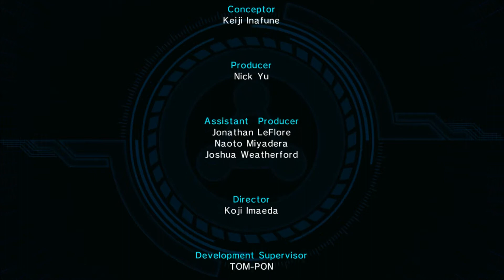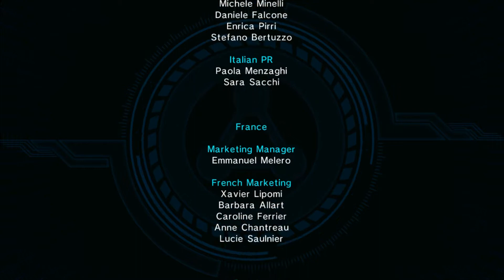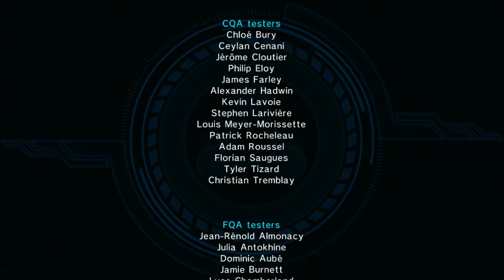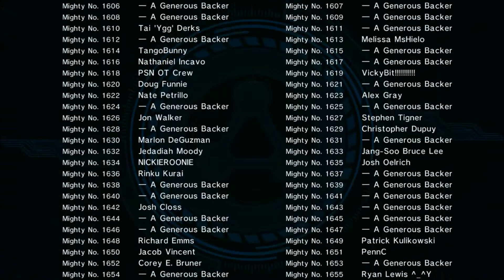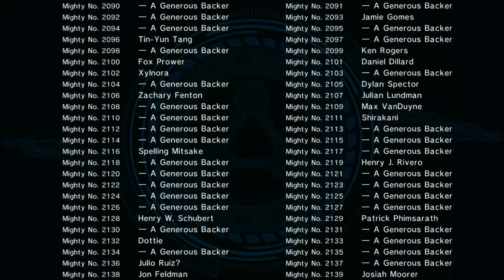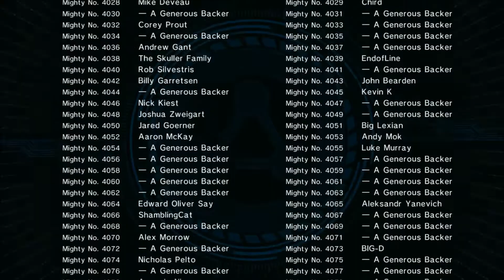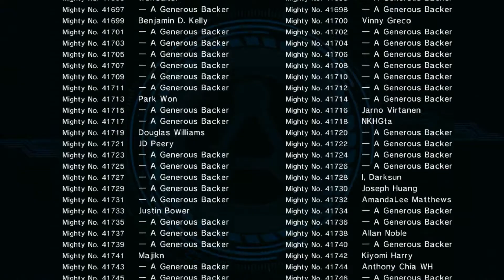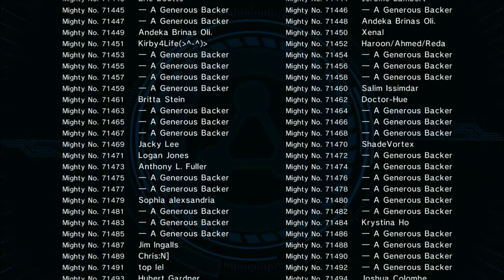Mighty No 9 Credits Speed Up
Mighty No 9 Credits last over 3 hour.  The MN 9 show thr credits all the Kickstarter Backs Names. All I did was speed them up with Video editing software. I hope you can find your name when you pause the video.